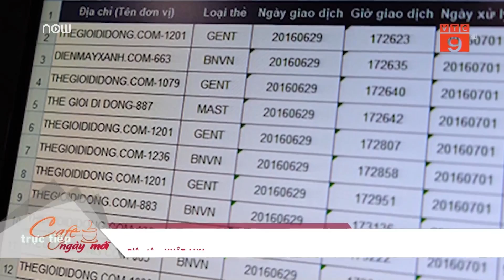Sau Thế giới Di động, Con Cưng, đến lượt FPT bị lộ dữ liệu?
VTC9 | Sau vụ việc Thế Giới Di Động bị lộ thông tin, trên diễn đàn Raidforums tiếp tục có hacker tung ra tệp tin được cho là dữ liệu của Con Cưng.